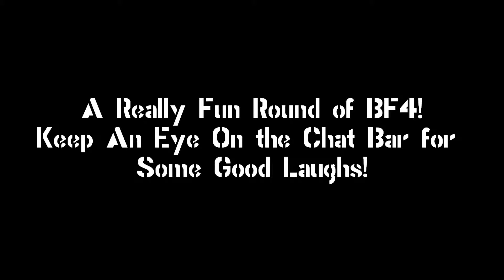BF4 - Silly Chat Box Chatter + Deagle .44 Mayhem In TDM!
Awesome match with awesome/fun players!
Watch the chat box for many laughs!
I'm using a Xbox 360 controller until my replacement mouse arrives... I may stick with it since my accuracy has considerably improved.. :)